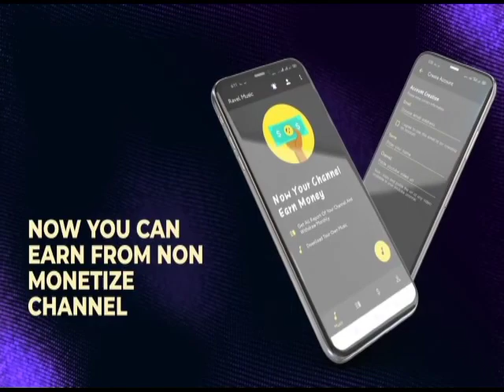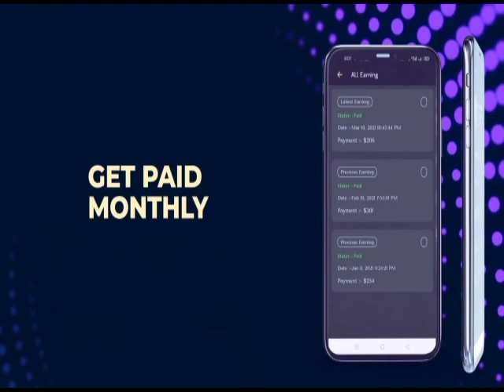Lage Gane Ro Futro Remix Song !! Choudhary Song Remix !! Rajasthani Superhit Dj Remix Song 2021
Aado Tedo Chale Choudhary Hard Mix Dj Song!! Nasho Amal Ko Jorko !! Rajasthani Remix Song 2021 !! Dj Pintu Sharma

स्टूडियो वॉइस व प्रचार सोंग बनवाने के लिए सम्पर्क करें

1 Voice - 100 Rs

10 Voice - 800 Rs

Dj Pintu Sharma